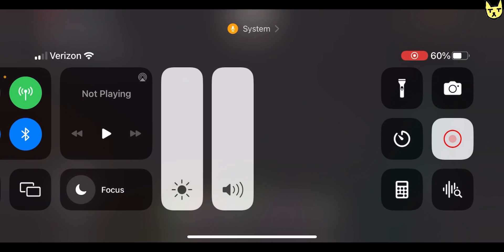Mega SMP episode 3: BEAN!!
Yoooooo, it’s beans.